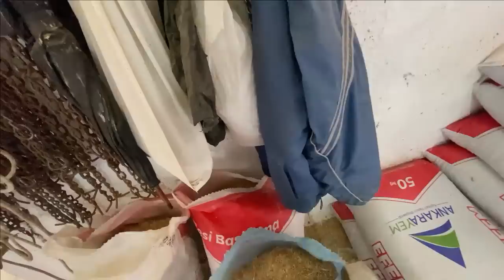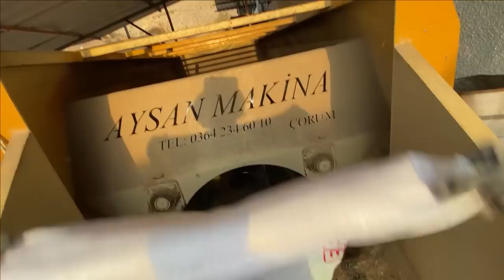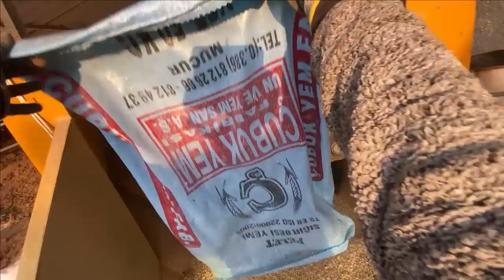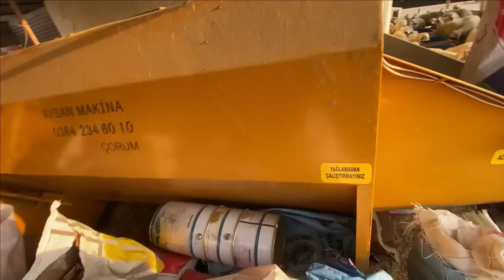BÜYÜKBAŞ HAYVAN BAKIMI / YEM YAPIMI / İNEK BAKIMI / KÜÇÜKBAŞ BAKIMI / ÇİFTLİK İŞLERİ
MERHABALAR ,
BUGÜN SİZLERLE BİRLİKTE ÇİFTLİĞİMİZDEKİ BÜYÜKBAŞ VE KÜÇÜKBAŞ HAYVANLARIN BAKIMI VE ÇİFTLİK İŞLERİNİ YAPICAĞIZ SİZLERE HAYVANLARIMA NASIL YEM YAPTIĞIMI ANLATTIĞIM BİR VİDEO HAZIRLADIM İYİ SEYİRLER.